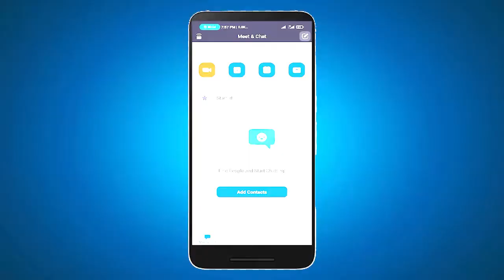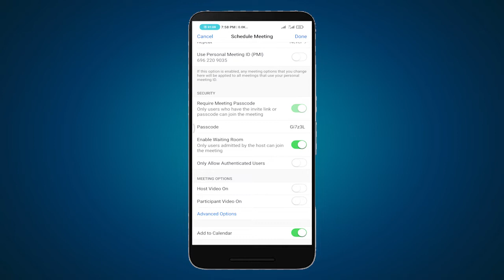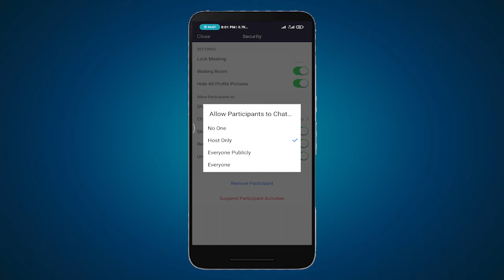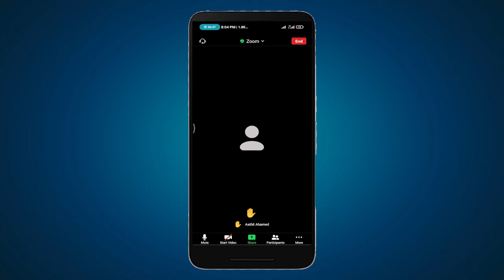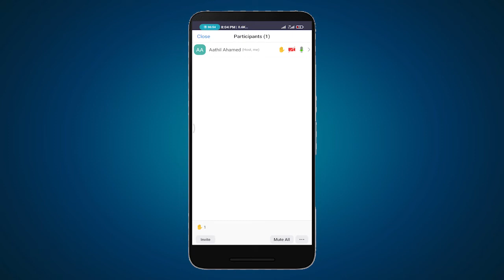8 Security Settings in Zoom | Zoomஇல் இடையூறுகளை தடுப்பது எப்படி ?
Zoomஊடாக கற்பித்தல் நடவடிக்களை தொடர்வது தவிர்க்க முடியாமல் ஆக்கப்பட்டுள்ள நிலையில் பலர் Zoom Classஇல் நுழைந்து குழப்படிகளை ஏற்படுத்துவதாக கிடைக்கப்பெறும் தகவல்கள் கவலையளிக்கின்றன. அவற்றை இலகுவாக தவிர்க்கும் முறையினை விளக்குகின்றது இந்த வீடியோ!

This video explains security settings in Zoom App to avoid intruders who are making troubles in Zoom classes and meetings.